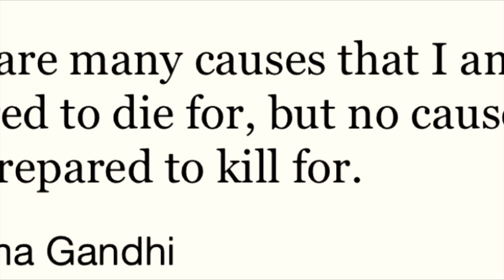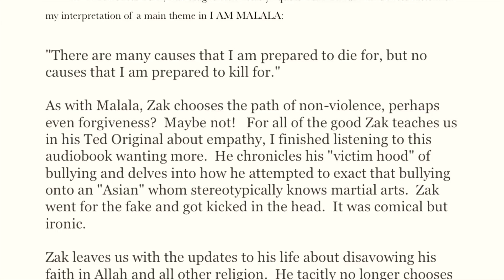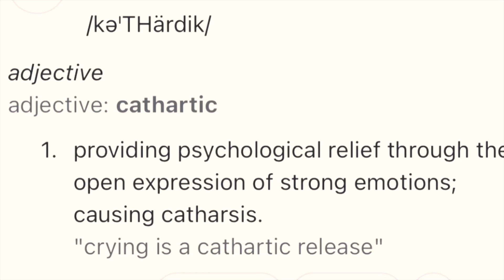ALW 2021-0201 ZE ATS